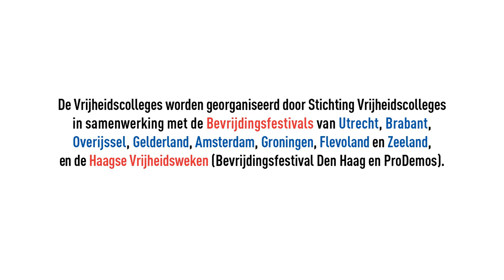VRIJHEIDSCOLLEGE: Mardjan Seighali, 1 mei 2016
Mardjan Seighali is directeur van het UAF. Op 1 mei 2017 gaf zij een Vrijheidscollege in Utrecht.

Seighali vertelt over haar jeugd in Iran en hoe ze daar zorgeloos opgroeide met haar ouders en zussen. De politieke revolutie en de overname van de macht door Ayatollah Khomeini zorgde ervoor dat het met de sociale vrijheden, vooral voor vrouwen, afgelopen was. Dit veranderde veel voor Seighali: “Ik veranderde van een apolitiek meisje in een strijdbare, maatschappelijk betrokken jonge vrouw.” En haar activisme kwam haar duur te staan: een studieverbod. Maar hier bleef het niet bij. Uiteindelijk moest ze onderduiken.  “Ik bestond voor mijn familie en omgeving, maar ik bestond niet voor mezelf. Door het ontbreken van enig perspectief was ik mijn identiteit verloren: Mardjan Seighali was opgehouden te bestaan, het regime had gewonnen.”

De Vrijheidscolleges zijn een serie lezingen waarin sprekers ingaan op de in 1941 door Franklin D. Roosevelt geformuleerde Four Freedoms: Vrijheid van Meningsuiting, Vrijheid van Religie, Vrijwaring van Angst en Vrijwaring van Gebrek. De colleges worden gehouden in samenwerking met bijna alle Bevrijdingsfestivals in Nederland.

Video: André van der Stouwe